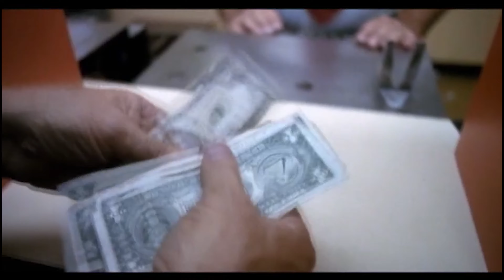SIGLA INIZIALE + FINALE PARI E DISPARI DISNEY+ HD ITA 4K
Seguimi sui miei canali Telegram dove carico Cartoni Animati, Anime, Serie Tv, Film. Tutto registrato da me in alta qualità, l’editing è fatto da me.